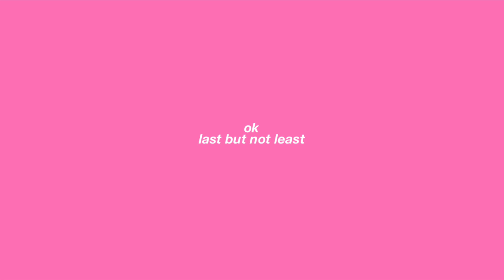a few days of my life in the summer